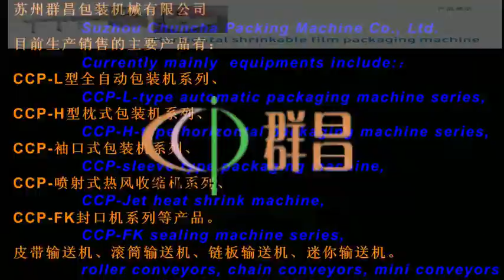horizontal packaging machine working video